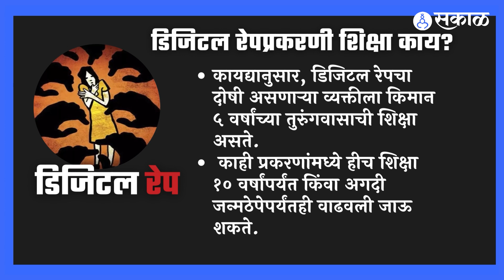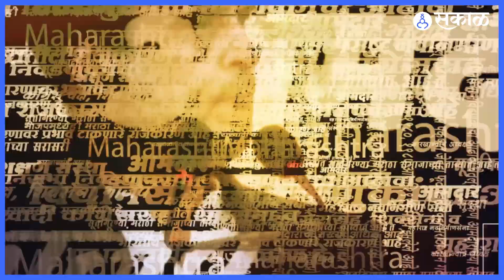Digital Rape | डिजिटल रेप म्हणजे काय? | SakalExplainer | Sakal Media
Digital Rape in Noida | डिजिटल रेप म्हणजे काय?| Sakal Explainer |  Sakal Media

नोएडातील केसमुळे पहिल्यांदाच डिजिटल रेप असा शब्दप्रयोग बातम्यांमध्येही वाचायला आणि ऐकायला मिळतोय. त्यामुळे डिजिटल रेप म्हणजे काय? याविषयी जाणून घेण्यासाठी हा व्हिडीओ शेवटपर्यंत नक्की बघा...